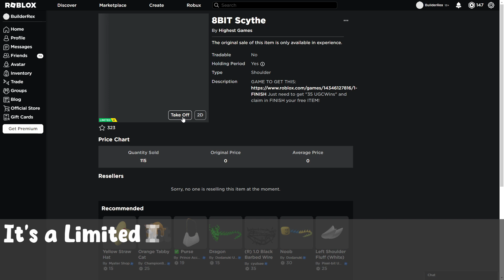[FREE LIMITED] How to get 8BIT Scythe in 1% ROBLOX